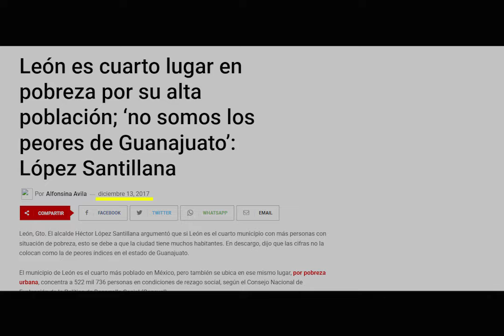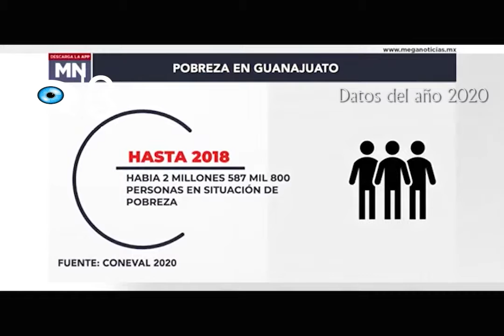En pobreza, ahí vamos como los cangrejos